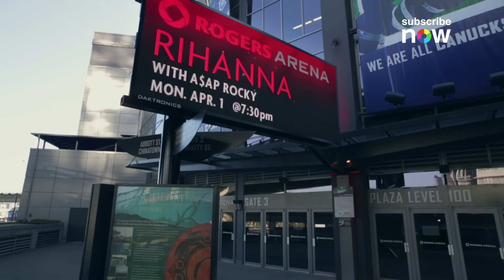A$AP Rocky: SVDDXNLY - Part 1/5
"SVDDXNLY" chronicles the ascension of one of raps brightest young stars, A$AP Rocky. From home videos and interviews with friends and family, to the very first seminal moments of his career caught on tape, Rocky takes viewers behind the scenes into his life as he takes A$AP from Harlem, to the world.

The Long Live A$AP Tour, ft. A$AP Rocky, Danny Brown, & Schoolboy Q